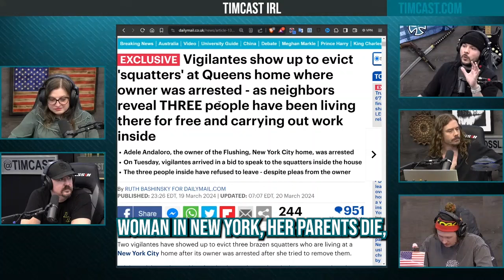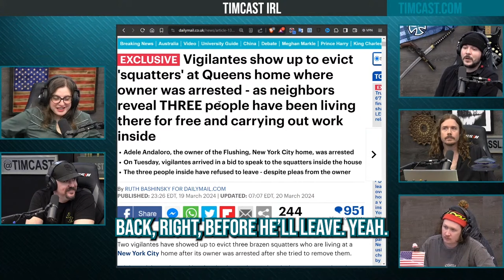The Vigilantes Showed Up, TIRED Of Police Inaction